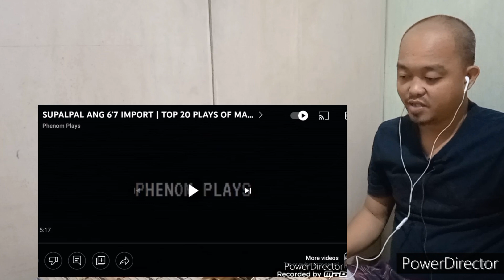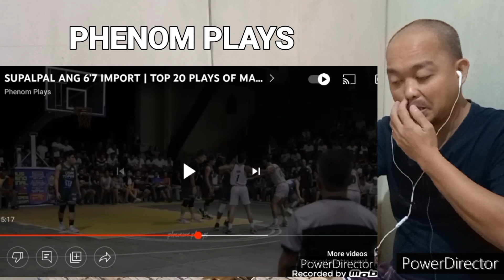SUPALPAL ANG 6'7 IMPORT | TOP 20 PLAYS OF MAVS PHENOMENAL IN DECEMBER 2022 - reaction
Video by: Phenom Plays

Support nyo po palagi sila...